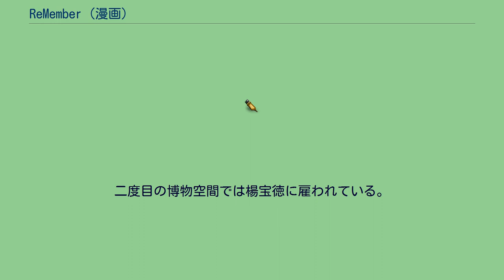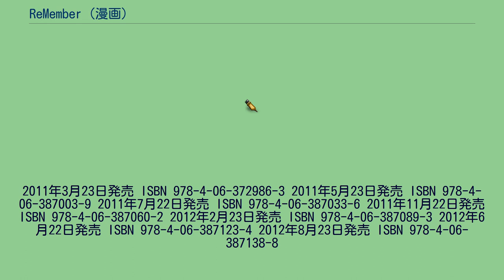ReMember (漫画)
『ReMember』（リメンバー）は、王欣太による日本の漫画作品。
『モーニング』（講談社）2010年36・37合併号より2012年34号まで連載。
王欣太にとって同誌に連載された前作の『蒼天航路』完結より5年ぶりとなった週刊連載作品。
西暦1945年（昭和20年）9月9日の正午。
終戦直後の東京の焼け跡に突如現れた記憶喪失の男・在津龍治。
自らの居場所と正体を探し求める彼の周囲にはやがて、一癖も二癖もある熱く猛々しい男たちが集まり友情と戦いが生まれていく。
しかし、この世界は西暦2239年の未来世界の絶対君主“猊下”が支配する世界「博物空間1945（エバーランド）」だった。
猊下は未来世界で捕獲され昏睡状態にある囚人・ザイツ次官の意識を博物空間に住む9代前の先祖の龍治に強制接続し、同時にザイツの仲間たちも一切の記憶を奪い体の一部に囚人符号（ザップコード）を付けられZAPとして投獄された。
閉ざされた世界の中で、「記憶」と「仲間」を取り戻し悲劇の連鎖を絶つことができるのだろうか。
新興の暴力組織。
テキヤ系集団。
中国人系マフィア。
上海マフィアとその幹部の通称。
幹部の戦闘能力は非常に高くその能力を買われ、一度目の博物空間では日当1000円（10円札一枚で飲みに行けた時代に現代の15万円相当）で蒼龍会に加担し賞金首を狙う。
なお、賞金首はその首1つで10万円（最低でも現代の1500万円以上だが終戦直後の紙幣価値の変動により現代金額での換算は実質不可）で一等賞はレイジ）。
二度目の博物空間では楊宝徳に雇われている。
部下たちからは～先生（中国語で～さん・先生に該当）と呼ばれ慕われている。
2011年3月23日発売 ISBN 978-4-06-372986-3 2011年5月23日発売 ISBN 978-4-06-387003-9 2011年7月22日発売 ISBN 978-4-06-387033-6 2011年11月22日発売 ISBN 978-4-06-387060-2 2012年2月23日発売 ISBN 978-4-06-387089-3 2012年6月22日発売 ISBN 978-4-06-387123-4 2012年8月23日発売 ISBN 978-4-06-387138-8